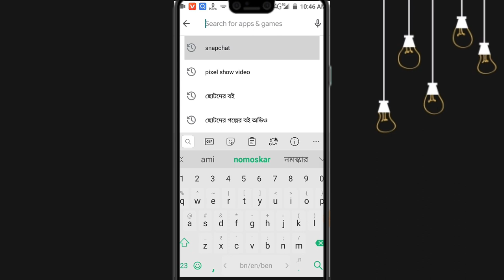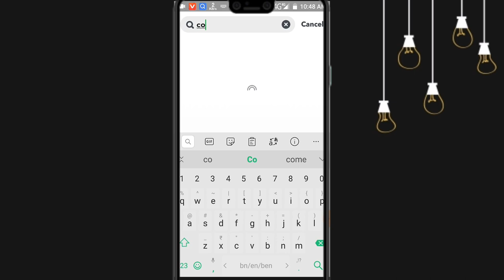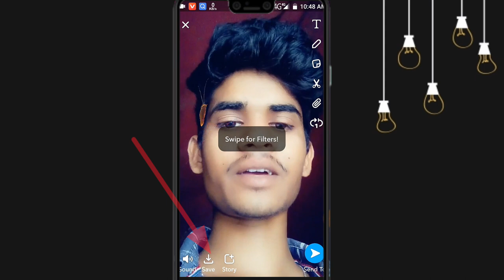Cockroach On Face Tutorial - Tiktok Viral New Trend Video Tutorial - Tiktok Par Cockroach Wala Video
Tiktok cock roach on face video Tutorial | Tiktok par cockroch wala video kaise banaye | TREND

Query Solved:-
tiktok par cock roch video kaise bnaye,
naak me conckroch ghusne wala video kaise banaye,
nose in side cockroch video tutorial,
tiktok par cock roch video tutorial hindi,
cock roch going on face video editing hindi,
tiktok new trending cock roach magic vfx,
new concroch magical vfx,
snap chat new filter cock roch video tutorial,
tiktok new conck roch video kaise bnate hain,
chehre pe conck roch chalne wali video tiktok,
cock roch magical video on tiktok,
cock roch ke sath video kaise bnaye,
apne face pe cick roch kaise lagaye,
tiktok new viral cock roach video tutorial hindi,
tik tok par cock roch wala video kaise bnaye,
cock roch running on face video tutorial,
nose in side cock roch going tutorial,
tiktok cock roch video editing,
cok roch video tutorial hindi,
conckroch wala video kaise bnaye,
face pe conckroch video kaise bnaye,
tiktok se concrich in nose video tutorial

Notice For You :-
We Requesting To Kindly [Comment ON This Video ] We Would Delete It As Soon Possible.